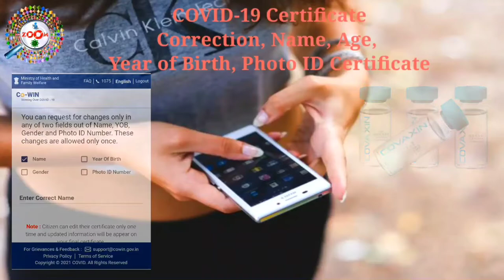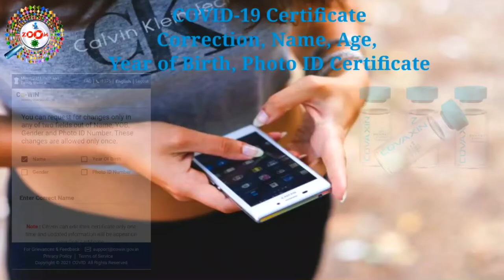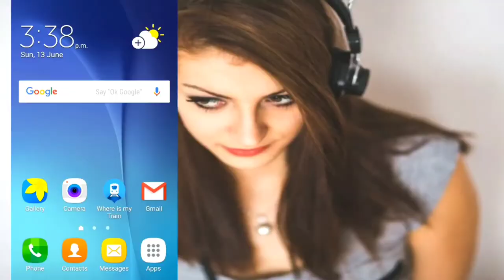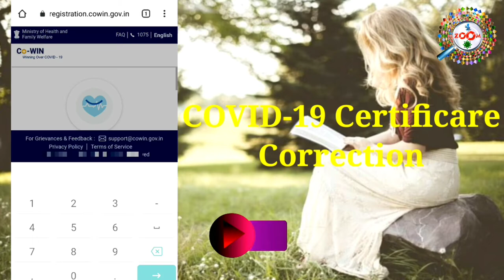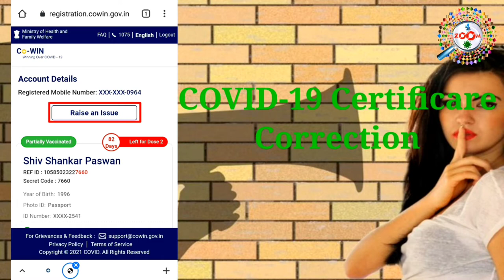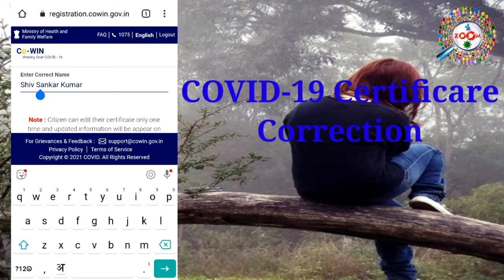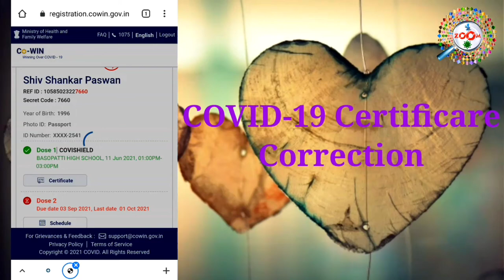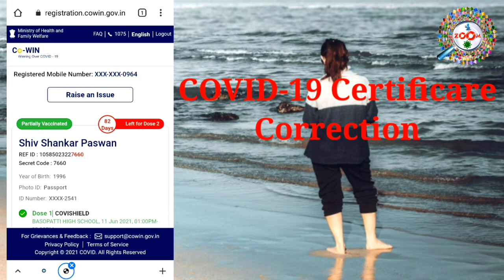वैक्सीन सर्टिफिकेट में सुधार कैसे करे ! How to Correction in Vaccination Certificate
Hello friend i am describe that interest you how to correction in vaccine certificate you can change your name,gender,year of birth and photo id number in section certificate then watch video and learn step by step how to change and correction in action certificate.
Now you cab make corrections to your name,year of birth,gender nad photo id number on your Cowin vaccination certificate if inadvertent errors have come in.

Dosto is video me mai aap ko bataya hu ki kaise aap covid-19 certificate me koye bhi correction karenge,jaise name,year of birth,gender,photo id number aur bhi bahur sare aap certificate me sudhar kar sakte hai,ab kaise sudhar karna hai ye janne ke liye aap ko ye video last tak dekhna hoga,aap se ek request hai ki abhi tak aap mere channel ko subscribe nhi kiye hai to channel ko subscribe kar lijiye kyoy ki mai par day naya-naya video upload karta rahta hu aur aap ko mere video se jarur jankari milegi,aur ha abhi tak vide ko like nhi kiye hai to video ko like kar dijiye.aap ka ek like hume bahut motivation deta hai. thanx for watching...

tags for reference : How to change covid-19 certificate correction,corona certificate me sudhar kaise kare,corona certificate me correction kaise kare,corona certificate me name gender year of birth aur photo id number me sudhar kaise kare,covid-19 certificate me koye bhi correction kaise kare,covid-19 certificate me correction kaise kiya jata hai online,covid-19 certificate kaise download kare,covid-19 certificate me sudhar karne ka kya tarika hai,kaise corona certificate me sudhar kare,mobile se corona certificate me sudhar kaise kare,laptop se corona certificate ke kaise sudhar kare,online corona cretificate me kaise sudhar kiya jata hai,corona certificate me sudhar kaise kare 2021 me,covid-19 certificate download,covid-10 certificate me correction kaise kiya jata hai mobile se,covid-19 certificate me sudhar kaise kare,corana check kaise kare,corana certificare me name kaise sudhar kare,corona certificare me gender kaise sudhare kare,corona certificare me year of birth kaise sudhar kare,corona certificate me photo id number kaise sudhare kare,covid-19 certificate me name kaise sudhar kare,covid-19 certificate me year of birth kaise sudhar kare,civid-19 certificate me photo id certificate me sudhar kaise kare,koye bhi sudhar kaise kare covid-19 certificate me,zoom,taza khabar,engineerraza,engineer raza,taza kbr,covid-19 certificate online correction kaise kare,kya tarika hai covid-19 certificate me correction karne ka,वैक्सीन सर्टिफिकेट में सुधार,वैक्सीन सर्टिफिकेट

Engineer raza